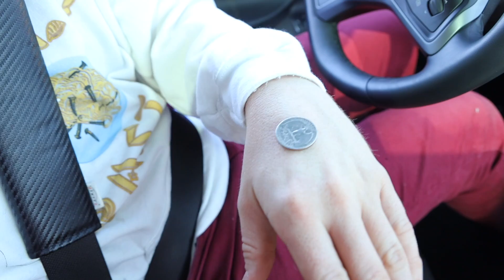HEADS OR TAILS? COIN FLIP CHALLENGE!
TRY OUT THE SLIMEATORY APP!

ADDING RANDOM CAR PRODUCTS IN SLIME!

Mail:
Ameerah Navalua